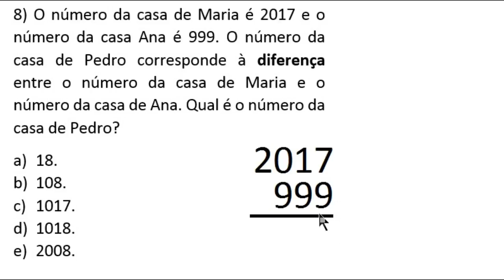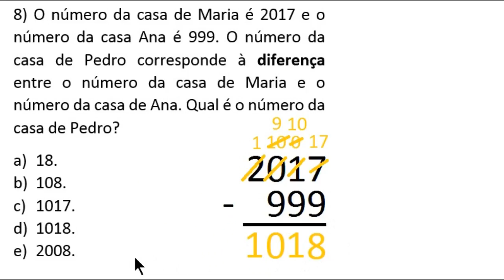SUBTRAÇÃO COM NÚMEROS NATURAIS - 6° ANO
8) O número da casa de Maria é 2017 e o número da casa Ana é 999. O número da casa de Pedro corresponde à diferença entre o número da casa de Maria e o número da casa de Ana. Qual é o número da casa de Pedro?
a) 18.
b) 108.
c) 1017.
d) 1018.
e) 2008.

A diferença é o resultado de uma subtração. No nosso caso, devemos realizar a subtração 2017-999, pois 2017 é o número da casa de Maria e 999 é o número da casa de Ana. O número da casa de Pedro é justamente o resultado dessa subtração.
Pois bem, vamos começar.
Escrevemos primeiro o maior dos números, que é o 2017.
Logo abaixo dele, escrevemos o outro número, que é o 999.
Nessa etapa, devemos ficar atentos para posicionar os algarismos de uma mesma ordem em uma mesma coluna.
O 7 do 2017, significa 7 unidades e o último 9 do 999 significa 9 unidades, assim, eles devem ficar em uma mesma coluna.
Agora que já escrevemos os dois números, fazemos um traço para separar o minuendo (que é o 2017) e o subtraendo (que é o 999) da diferença, que é o resultado da subtração.
Ao lado dos números, nós escrevemos o símbolo que indica a operação de subtração.
Vamos, agora, começar a realizar as etapas do algoritmo.
Como 7 é menor que 9, ainda não começamos a subtração na ordem das unidades.
O que faremos é retirar uma dezena do número 2017
e transformar em 10 unidades. Fazendo isso, onde havia 1 dezena, passamos a não ter mais dezenas, ou seja, ficamos com 0 dezena.
A dezena retirada se transforma em 10 unidades e, como já havia 7 unidades no número, passamos a ter 17 unidades.
Perceba que é como se escrevêssemos o número 2017 como sendo formado de 2 milhares, 0 centenas, 0 dezenas e 17 unidades.
De onde tem 17 unidades podemos retirar 9 unidades e, fazendo isso, restam apenas 8 unidades.
Como temos 0 dezenas, não vamos poder retirar 9 dezenas agora. Da mesma maneira, como temos 0 centenas, não vamos poder retirar 9 centenas agora.
Para resolver esse problema, retiramos uma unidade de milhar e transformamos em 10 centenas. Dessas 10 centenas, retiramos uma centena e transformamos em 10 dezenas.
Na prática, transformamos 2 unidades de milhar em 1 unidade de milhar, 9 centenas e 10 dezenas.
Nas dezenas, agora podemos fazer: 10-9=1 dezena.
Nas centenas, agora podemos fazer: 9-9= 0 centenas.
Ainda resta uma unidade de milhar.
Logo, a diferença é 1018.